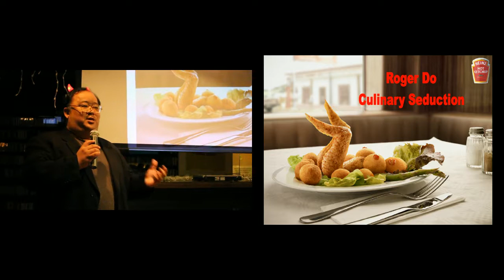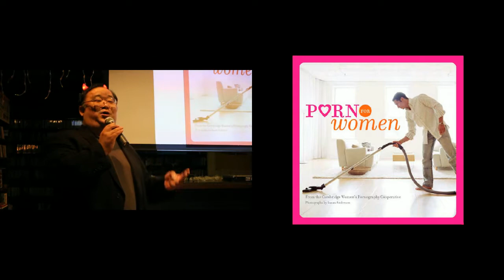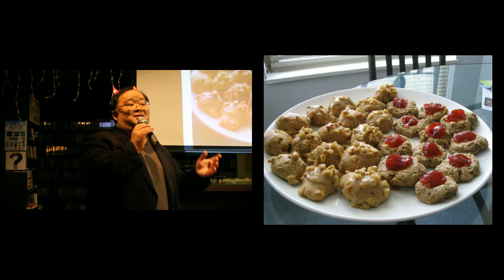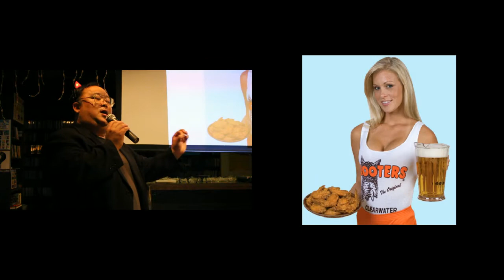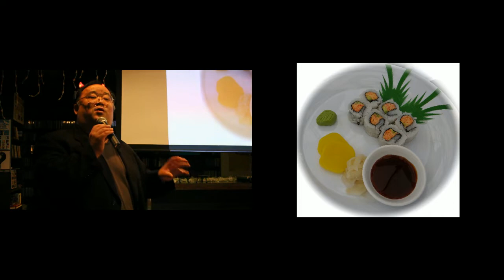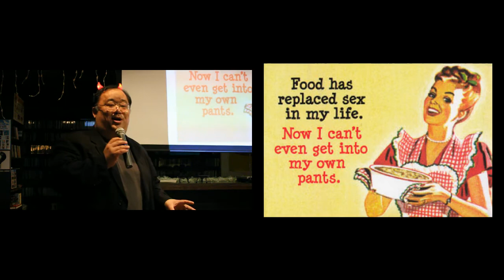Roger Do - Culinary Seduction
Roger Do shares his knowledge about how to get more girls with less money.

Talk at Ignite Taipei #7, on 2012 December 13.